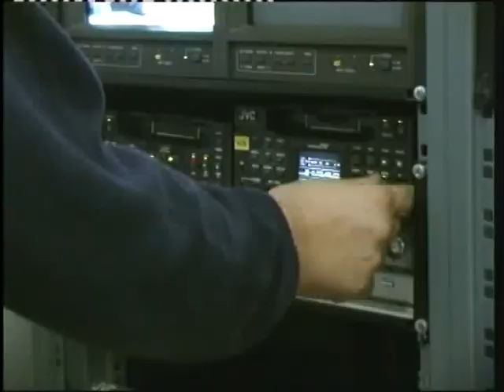SAVONA:PROMOZ MIO CANALE YOU TUBE